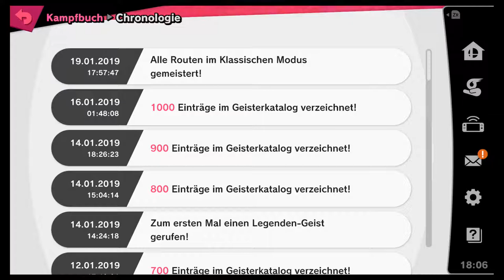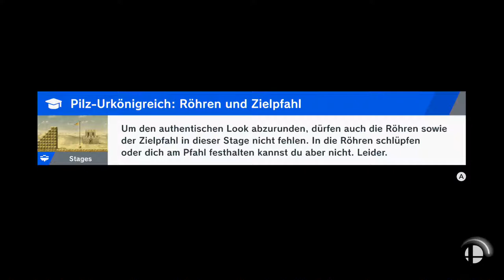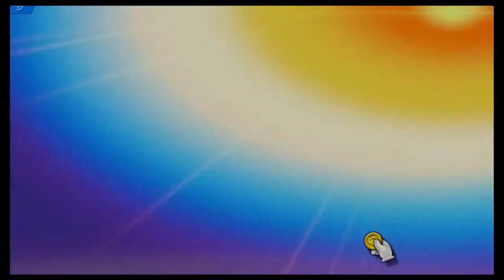All-Star & Brutalo Smash | Super Smash Bros Ultimate | Blind Deutsch Let's Play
Okay...nein...

Nintendo